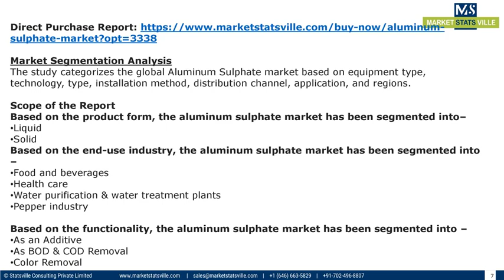Emerging Trends Aluminum Sulphate Market by 2027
The aluminum sulphate market report covers a thorough analysis of the market dynamics, business models, segmental/regional analysis, and respective market shares and strategies adopted by the key market players operating in the global market. It entails an in-depth analysis of the factors influencing the global market influencers and market statistics, indicating region-wise and segment-wise market share/growth analysis. The study of the report will outlook one of the most exhaustive analyses of the market, capturing all the aspects of the aluminum sulphate market. Also, the report identifies and highlights COVID-19 impact on the aluminum sulphate market.

Aluminum Sulphate Industry Outlook
The global aluminum sulphate market size was registered to be USD 895 million in 2020 and reach USD 1,068.7 million in 2027, with a modest 3% CAGR during the forecast period, 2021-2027. The rising number of water treatment activities and high demand from the paper & pulp industry is majorly driving the aluminum sulphate market growth. The application of aluminum sulphate as a conductive polymer is gaining traction, which is also a strong factor fueling the market growth. However, high fluctuations in the prices continue to restrain the long-term market growth.